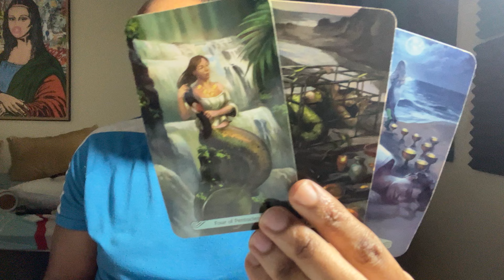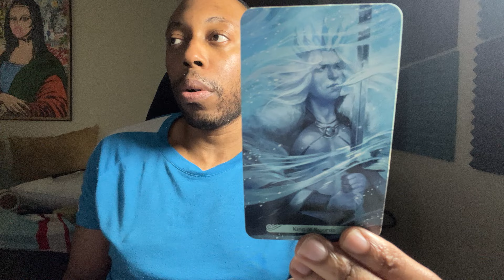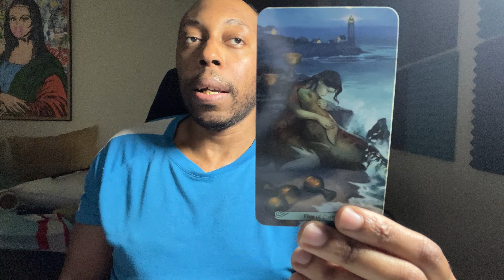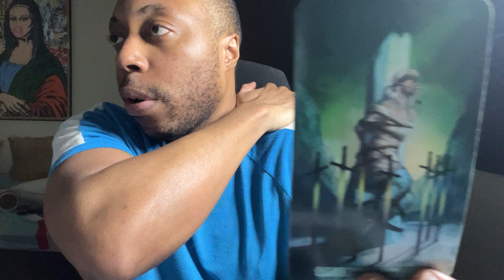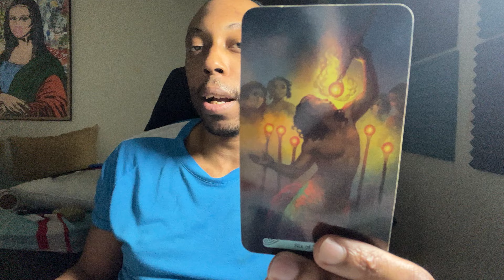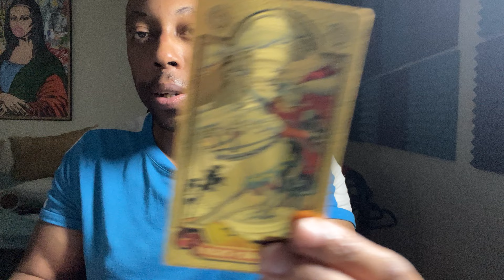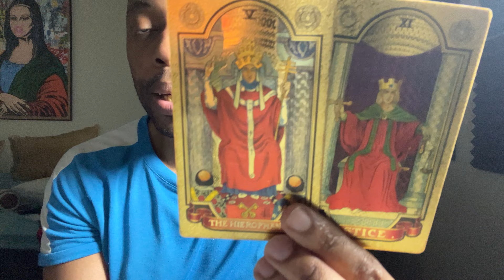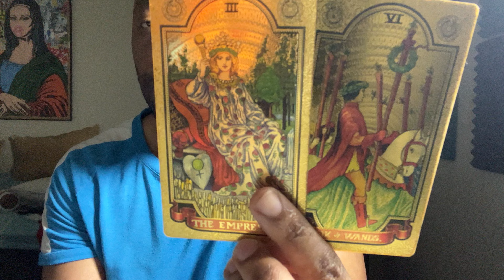AQUARIUS MARCH 2024-YOU NOT WORRIED ABOUT ANYTHING